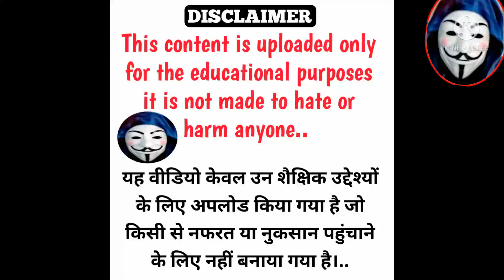PERSONAL LOAN | रिकवरी वालों को तो रुला दिया ठक्कर ने | MAYANK THAKKAR